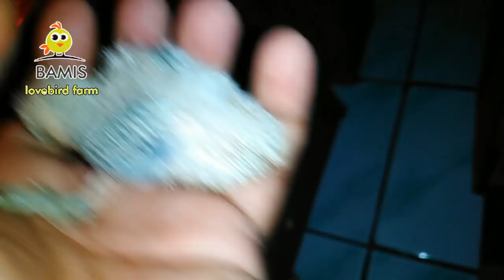PANEN RAYA lovebird EUWING VIOLET x BLUE netes 3 ekor Euwing Semua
info lebih lanjut silahkan klik di pojok kanan atas